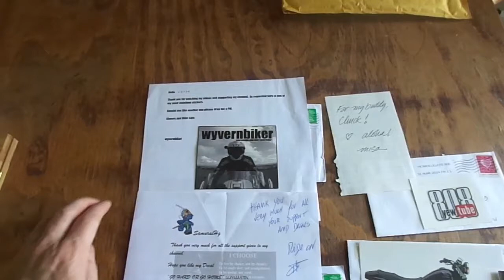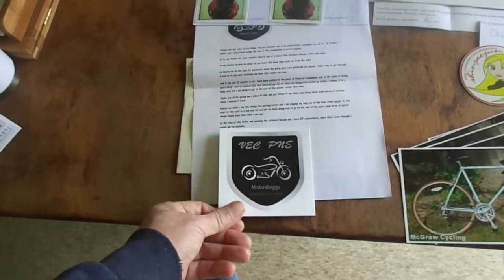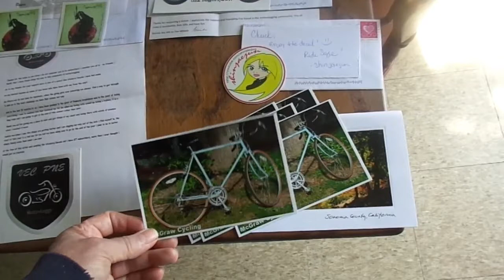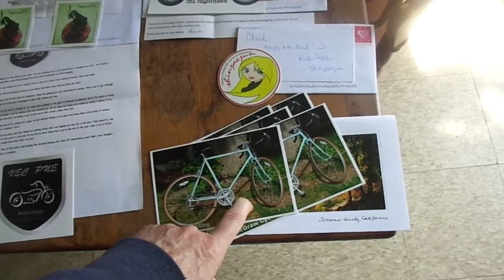An Actual Motovlog and New Decals That Came In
Also a video reply to my friend LoudPipes.